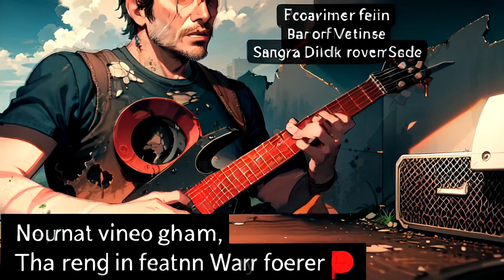Ai Guitar Neoclassical